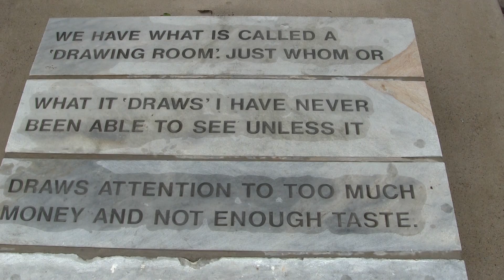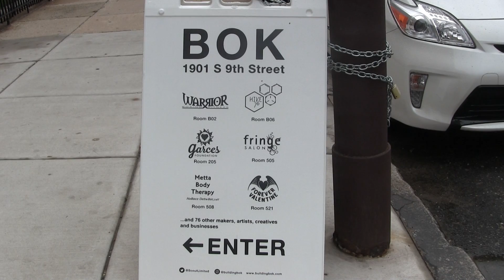WHYY Summer Journalists 2017 | Bok